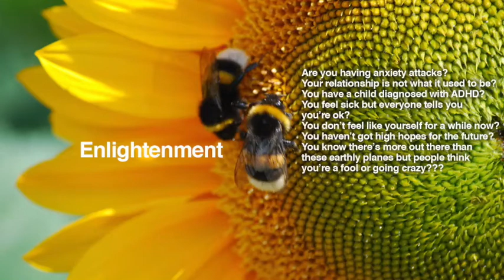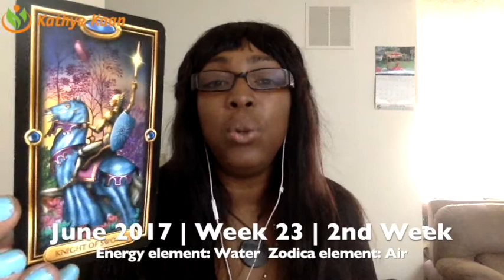Leo Weekly Reading Tarot Psychic Horoscope | Week 23 | June 5 - 11